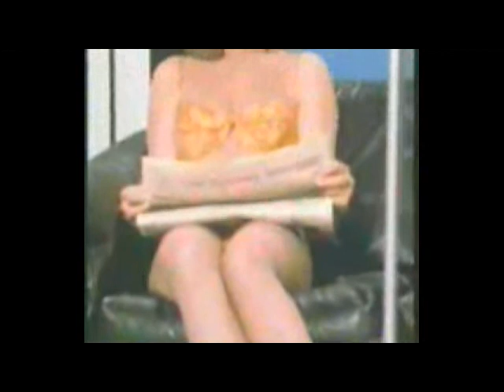The Goons - Tales of Mens Shirts (1960)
Ft John Cleese